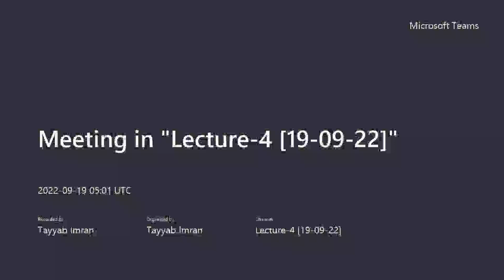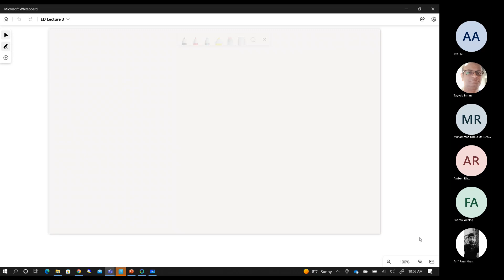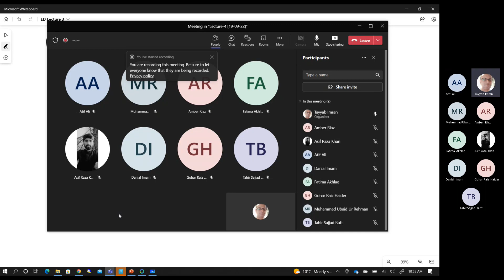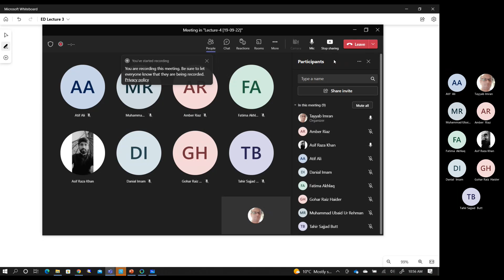ED Lecture 4 [19 09 2022]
Course PHY 501
Electrodynamics Lectures